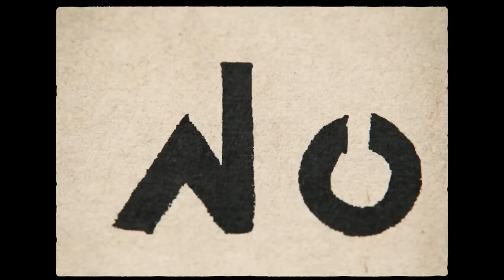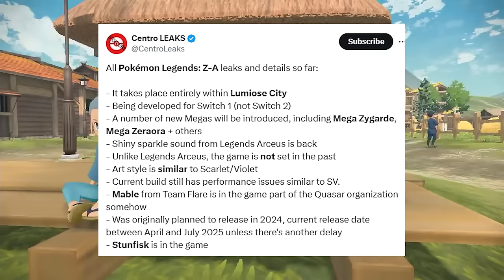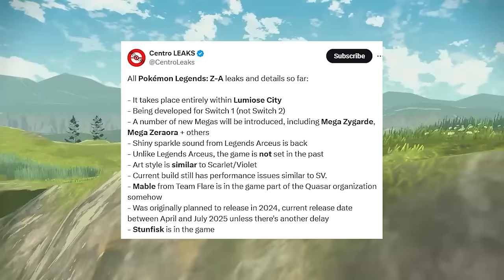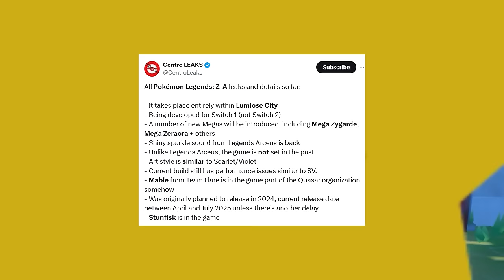Pokemon Legends Z-A - EVERY SINGLE LEAK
Here are all the current Pokemon legends Z-A leaks!

Can we get 50 ikes??